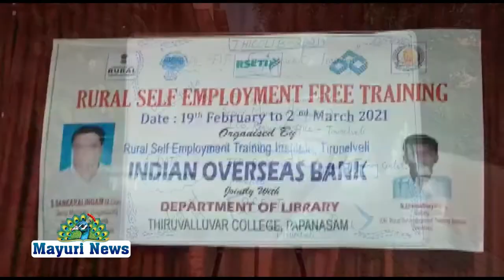துரித உணவு தயாரிப்பது பற்றிய இலவச பயிற்சி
நெல்லை மாவட்டம் பாபநாசம் திருவள்ளுவர் கல்லூரியில் நூலகத்துறை மற்றும் இந்தியன் ஓவர்சீஸ் வங்கி கிராமிய சுயவேலை வாய்ப்பு பயிற்சி நிறுவனம் திருநெல்வேலி இணைந்து கல்லூரி மாணவ மாணவிகளுக்கு துரித உணவு தயாரிப்பது பற்றிய இலவச பயிற்சி துவங்கப்பட்டது.
இந்நிகழ்ச்சியில் கௌரவ விருந்தினராக சங்கரலிங்கம், சிறப்பு விருந்தினராக திருநெல்வேலி இந்தியன் ஓவர்சீஸ் வங்கி மண்டல அலுவலக முதன்மை மேலாளர் தீனதயாளன், கலந்து கொண்டு கிராமிய சுயவேலை வாய்ப்பு பயிற்சியை தொடக்கிவைத்தனர்.

இந்நிகழ்ச்சியில் மாணவி உமா வரவேற்புரை ஆற்றினார்.
கல்லூரி ஆட்சி குழு உறுப்பினர் நடராஜன் சிறப்பு விருந்தினருக்கு நினைவு பரிசினை வழங்கினார்.
கல்லூரி ஆட்சி குழு உறுப்பினர் அழகப்பன் தலைமை உரையாற்றினார்.
நூலகர் பாலசந்திரன் உதவி நூலகர் சண்முகானந்தபாரதி, சந்தன சங்கர்,காசி ராஜன்,இசக்கியம்மாள், ஸ்ரீ ஆனந்தன் மற்றும் சபரி ஆகியோர் ஒருங்கிணைத்தனர்.

சிறப்பு விருந்தினர் உரையை மாணவி அஜிதா மற்றும் மாணவி எப்சிஜோஸ் தொகுத்து வழங்கினார்.
கல்லூரி மாணவ, மாணவிகள் மற்றும் வணிகவியல் பேராசிரியர் சண்முகசுந்தர நாச்சியார்,பூர்ண புஷ்ப கலா,பூமாரி, வெங்கடேஷன், பழனிக்குமார்,ஷேக் முஜிபுர் ரகுமான், ஆழ்வார் செல்வி, ஆங்கில துறை பேராசிரியர்கள் வில்பின் ஜான்,ஜெப மணி,சாமு வேல்,தமிழ் துறை பேராசிரியர் கவிதா,கணித துறை பேராசிரியர் ரேவதி மற்றும் சுபா ஆகியோர் கலந்து கொண்டனர்.